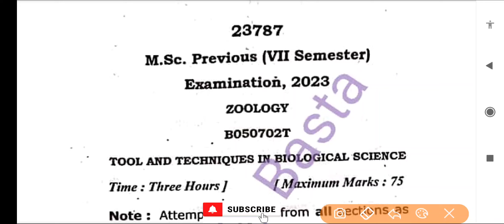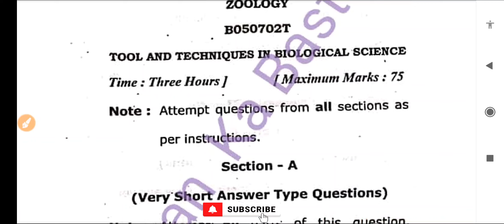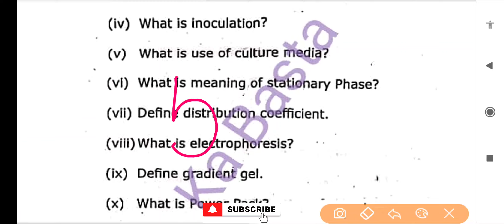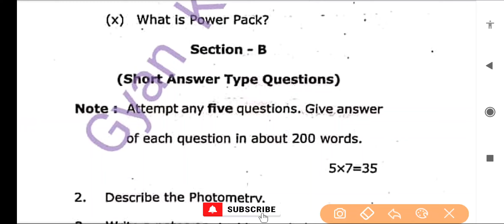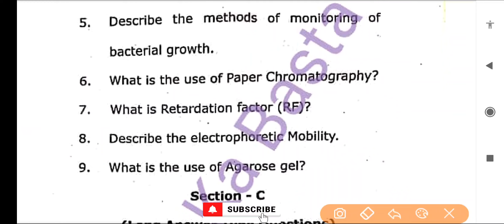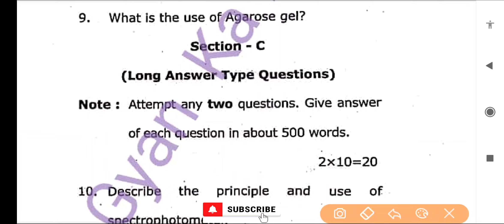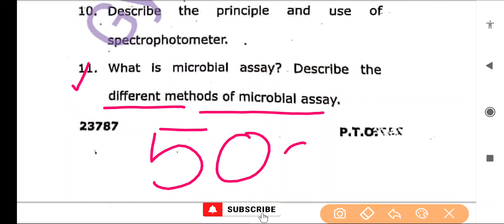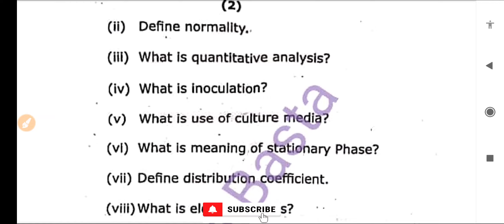M.Sc. ZOOLOGY 2nd Paper (Tools & Techniques In Biology) Semester - 7th | VBSPU Question Paper 2023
M.Sc. ZOOLOGY 2nd Paper ( Tools & Techniques In Biological Science ) Semester - 7th | VBSPU Question Paper 2023

  🔸 About video 🔸
In this video we will know about Question Paper of M.Sc in Zoology Semester - VIIth 2023 ( NEP)

M.Sc in Zoology
Semester : 7th
Zoology Question Paper
Paper - 2nd (TOOLS AND TECHNIQUES IN BIOLOGICAL SCIENCES )
2023 New Syllabus Zoology Question Paper

Students of Graduation and Post Graduation can refer to it.

       🔹TOPIC COVER🔹
1) M.Sc New Syllabus Question Paper M.Sc

2) Zoology Previous year question paper

3) M.Sc Zoology Question Paper

4) Zoology M.Sc first paper ke questions

5) M.Sc Zoology semester 7 important question

6) Non Chordata M.Sc Paper

7) Zoology M.Sc repeated questions

8) M.Sc zoology Mein Kaise que Aate Hain